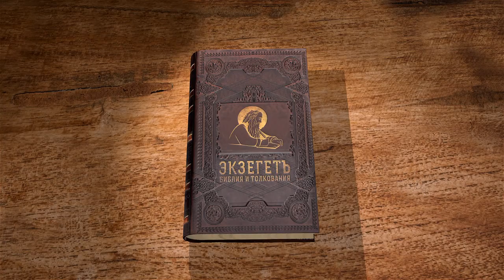Псалтирь. Псалом 2. Протоиерей Олег Стеняев. Библия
Псалом 2, по единогласному суждению Церкви, начиная от Апостолов, говорит о Христе. Почему говорится, что враги Христовы решили отречься не только от Христа, но и от Его Отца? Что выражается под смехом Живущего на Небесах? Когда Бог Отец родил Сына? Кого Христос будет пасти жезлом железным, в чём выразится их сокрушение? Как можно совмещать страх и радость? Какой перевод вернее - "почтите Сына" или "примите наказание"? Псалом входит в состав Царских часов Великой Пятницы.